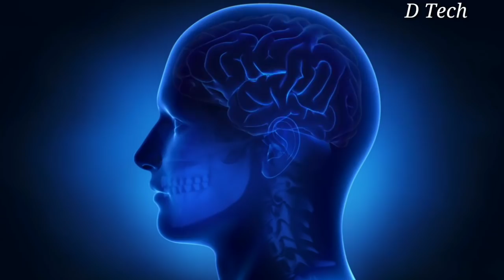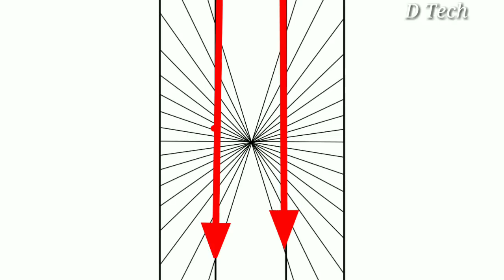ये वीडियो थोड़ी देर के लिए आपकी यादास्त मिटा देगी || BEST ILLUSIONS OF ALL TIME (SCIENCE)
In this video we have shown you some mind blowing illusions in hindi.

illussion in Hindi.